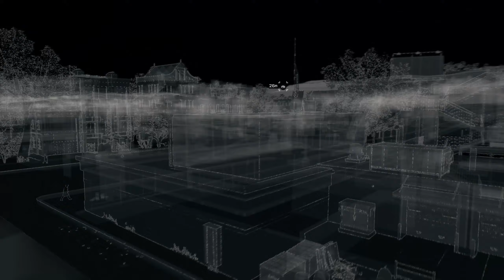Flucht aus dem Motel! Gibt es wirklich einen versteckten Bunker? – 📱21 | Watch Dogs | Let’s Play DE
Wir starten in diese Folge mit der Hauptgeschichte „Zerbrechliche Ware“ von Watch Dogs und schleichen am Harfen herum. Wir besorgen uns erstmal den Zugangscode und schleichen uns dann in ein Büro. Im Büro angekommen, können wir ein Handy hacken, aber die Zielperson kann davonfahren. Also raus aus dem Büro und die Verfolgung aufnehmen. Unser Einbruch blieb nicht ungesehen und wir müssen uns den Weg freischießen. Danach heißt es die Verfolgung mit dem Auto aufzunehmen und die Verfolger abschütteln. Am Ende können wir das Ziel ausschalten und unsere Reis führt uns zurück an das Motel, wo unsere Schaltzentrale ist. Wir versuchen jetzt mehr über die IP-Adresse herauszubekommen, müssen aber die Flucht ergreifen, weil wir aufgeflogen sind. Wir sprengen unser Motel Zimmer und schießen uns im Anschluss den Weg raus aus dem Motel. Nachdem alle Angreifer erledigt sind, geht’s darum, mehr über einen Bunker zu erfahren. In einem Hafenbecken können wir in das ctOS uns einhacken uns sehen ein Video wie eine Person über eine Brücke läuft. Er scheint eine extra Fernbedienung zu haben, um die Brücke zu bedienen. Wir besuchen einen Unterschlupf in der Nähe und können hier ein Handy hacken und so mehr über den Besitzer des Ladens zu erfahren. Er ist gerade am Pokern. Also fahren wir mit dem Auto dahin als wir uns mit an den Pokertisch setzen wollen, flieht unsere Zielperson. Nach einer Verfolgungsjagd können wir Tobias überzeugen, uns mehr über den Bunker zu sagen. Zudem übergibt er uns eine Fernbedienung, um auf die einsame Insel zu gelangen. Des Weiteren schalten wir Tobias Shop frei, jetzt können wir Speziale-Items von ihm kaufen. Wir haben auch neue Sammel-Gegenstände frei geschaltet. Jetzt können wir auch Festplatten scannen und gleich vier neue unser Eigen nennen. Zum Ende der Folge kaufen wir noch schnell Munition, um für die nächste Folge vorbereitet zu sein.

*Watch Dogs™*

Ein Wisch mit dem Finger genügt. Wir verbinden uns mit Freunden. Wir kaufen die neusten technischen Spielzeuge. Wir erfahren, was in der Welt passiert. Doch mit demselben simplen Wisch werfen wir einen immer größeren Schatten. Mit jeder Verbindung hinterlassen wir digitale Fußspuren, mit denen sich alle unsere Bewegungen und jeder Meilenstein unseres Lebens verfolgen lassen – jede unserer Vorlieben und Abneigungen. Doch dies betrifft nicht nur uns Menschen. Heutzutage sind alle großen Städte vernetzt. Die gesamte urbane Infrastruktur wird von einem komplexen Betriebssystem überwacht und kontrolliert.

In Watch Dogs wird dieses Betriebssystem „Central Operating System“ (ctOS) genannt. Es kontrolliert nahezu die gesamte Technologie einer Stadt und enthält die wichtigsten Informationen über jeden Einwohner.

Du spielst Aiden Pearce, einen brillanten Hacker und ehemaligen Gangster, dessen kriminelle Vergangenheit zu einer blutigen Familientragödie führte. Jetzt bist du auf der Jagd nach den Leuten, die deiner Familie Leid zugefügt haben, und du hast die Möglichkeit, jeden in deinem Umfeld zu überwachen und zu hacken, indem du alles manipulierst, was mit dem Netzwerk der Stadt verbunden ist. Greife auf die allgegenwärtigen Überwachungskameras zu, lade persönliche Informationen herunter, um eine Zielperson zu finden, kontrolliere Ampeln und öffentliche Verkehrsmittel … und vieles mehr.

*Zusatzinformationen*
Spiel: Watch Dogs™
Genre: Open World, Hacking, Action, Mehrspieler, Abenteuer
Entwickler: Ubisoft Montreal
Publisher: Ubisoft

*Social-Media-Kanäle von Booster Nation:*
_„Werde Teil der Nation!“_